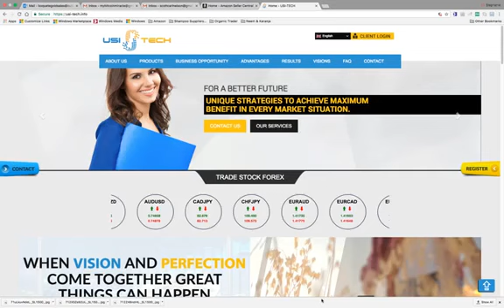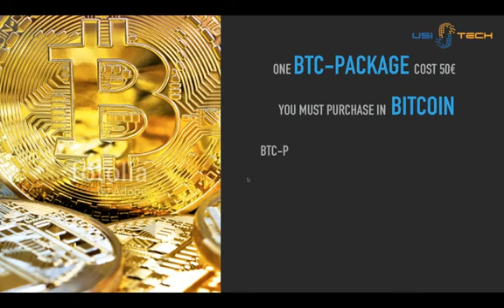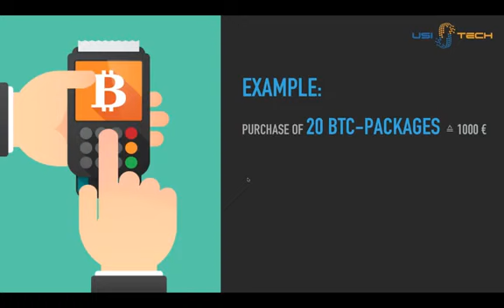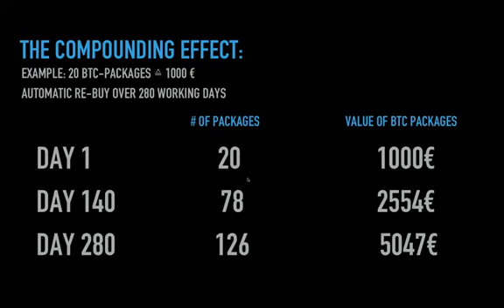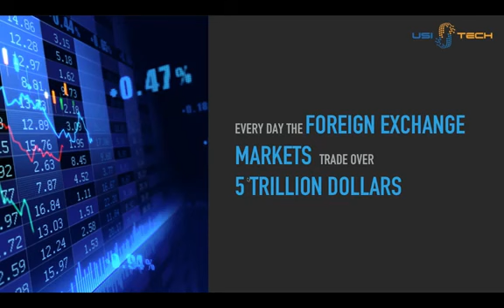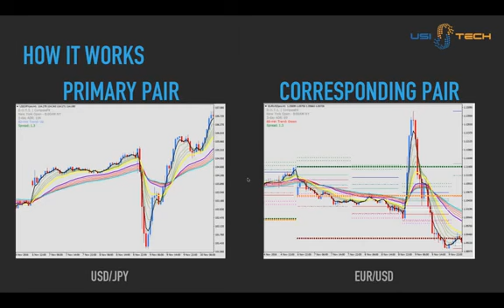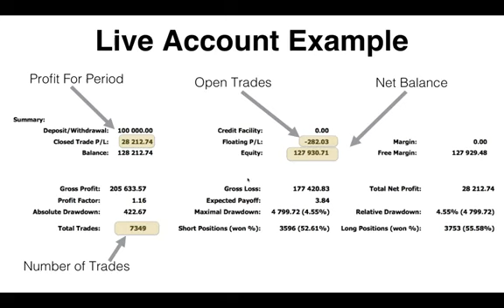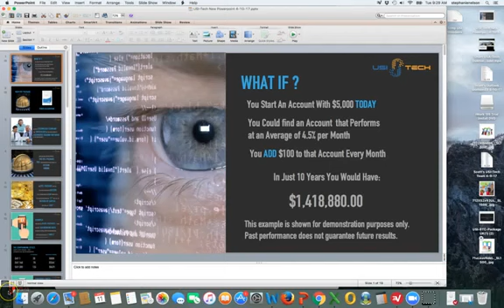USI-TECH Overview by Tom Jarvis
Join Usi-Tech today and turn Turn 1 Bitcoin into 5+ Bitcoin
without Recruiting or any Tasks

Real investment opportunity Real Company

USI-TECH is a technology company which specializes in the development of automated trading software in the FOREX market.
In the last 8 years, more than 100 software versions with different characteristics have been developed and successfully employed in long-term tests